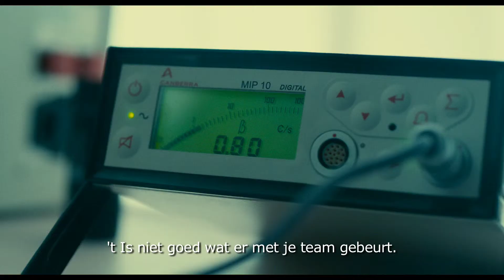Grand Central - trailer Nederlands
Complex liefdesverhaal dat zich afspeelt in de kernenergie-industrie van Frankrijk, waar elke dag een nieuwe bedreiging vormt. Met o.a. Léa Seydoux (La Vie d'Adèle) en Tahar Rahim (Un Prophèt).